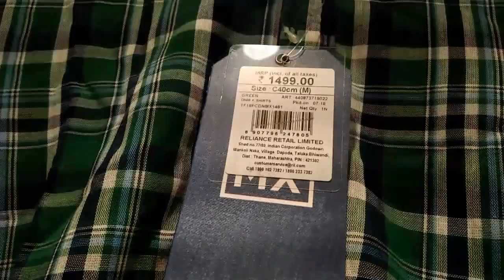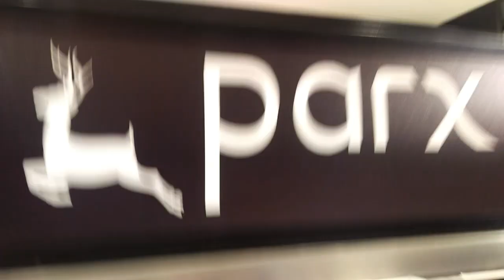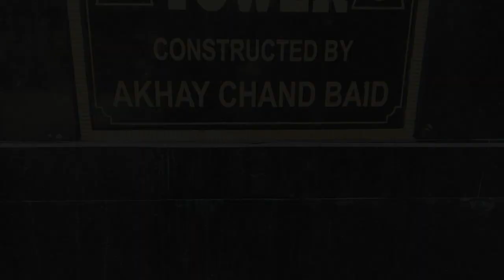||Durga Puja ||Special at ||Reliance || Trends|| of ||Bongaigaon||.